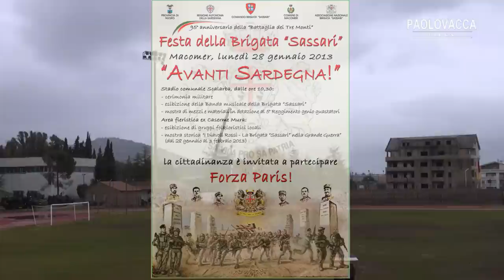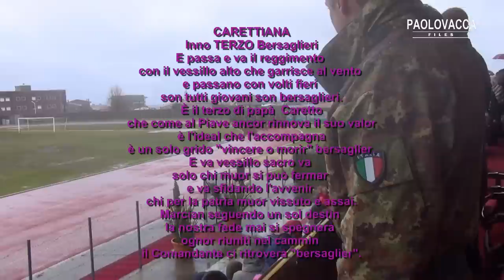BRIGATA SASSARI: DOPO 95 ANNI "FORZA PARIS" RISUONA ANCORA PIU' FORTE!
MACOMER, 28 GENNAIO 2013 - Nel video i momenti salienti della cerimonia per il 95° anniversario della "Battaglia dei Tre Monti", Festa di Corpo e delle Bandiere di Guerra dei Reggimenti storici della Brigata SASSARI, 151° e 152° Fanteria. Nel ricordo del sacrificio dei "Sassarini" nei fatti d'arme che costituirono la prima importante vittoria italiana dopo la disfatta di Caporetto e valsero alle Bandiere di Guerra dei due Reggimenti gemelli, la seconda Medaglia d'Oro al Valor Militare, il Comandante della Brigata SASSARI, Generale Manlio Scopigno, ha rivolto un deferente pensiero a tutti i Caduti, alle loro famiglie e a quanti, con straordinario valore, altruismo e spirito di sacrificio, hanno combattuto nel corso dei due conflitti mondiali e operato nelle missioni per il mantenimento della pace all'estero. Schierati sotto la pioggia battente nello Stadio comunale "Scalarba" di Macomer, con le pluridecorate Bandiere di Guerra del 3° Reggimento Bersaglieri (due Ordini militari d'Italia, tre Medaglie d'Oro, tre Medaglie d'Argento e tre Medaglie di Bronzo al Valor Militare, una Medaglia d'Argento al Valore dell'Esercito e una Medaglia di Bronzo al Merito Civile, un Attestato di pubblica benemerenza), del 151° Reggimento Fanteria SASSARI (un Ordine Militare d'Italia, due Medaglie d'Oro al Valor Militare, una Medaglia d'Oro al Valore dell'Esercito) e 152° Reggimento Fanteria SASSARI (un Ordine Militare d'Italia, due Medaglie d'Oro al Valor Militare, una Medaglia d'Oro al Valore dell'Esercito) e del 5° Reggimento Genio Guastatori (due Medaglie di Bronzo al Valore dell'Esercito, una Medaglia di Bronzo al Valor Civile), tutti i Reparti della SASSARI. La manifestazione si è svolta alla presenza del Presidente della Regione Autonoma della Sardegna, Ugo Cappellacci, del Comandante del Comando Militare Autonomo della Sardegna, Generale Claudio Tozzi, del sindaco di Macomer, Avvocato Riccardo Uda e di autorità civili, religiose e militari provenienti da tutta l'Isola. I ritmi della cerimonia, come sempre, sono stati scanditi dalla Banda Musicale della Brigata SASSARI, che quest'anno festeggia il 25° anniversario della sua costituzione.